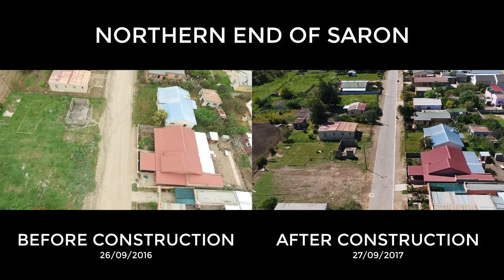Saron - Roads and Stormwater